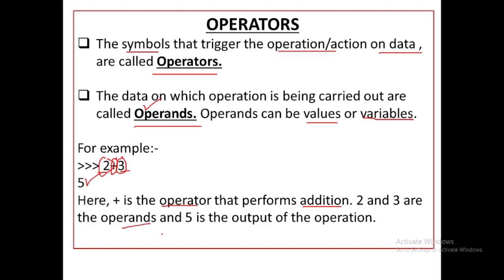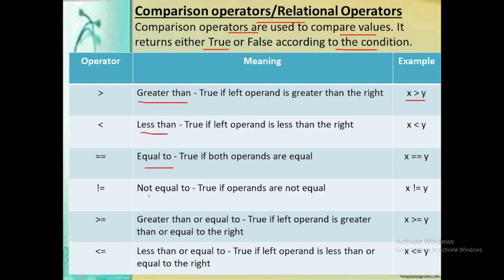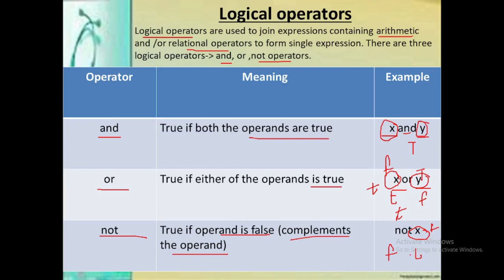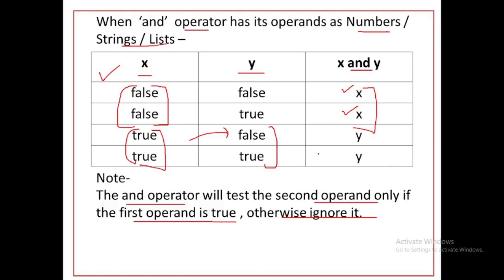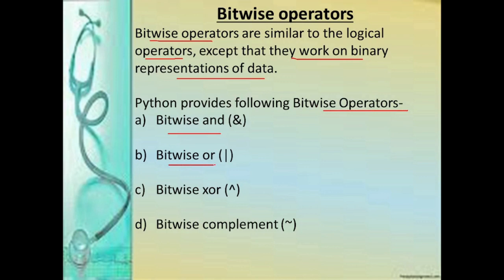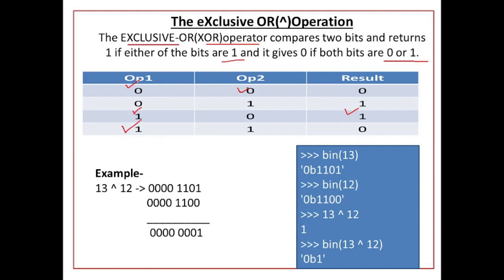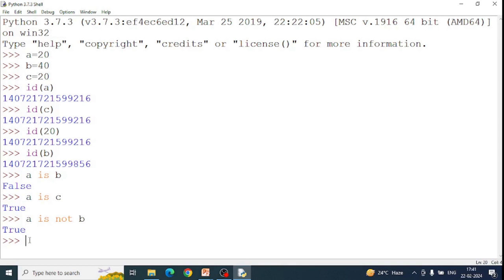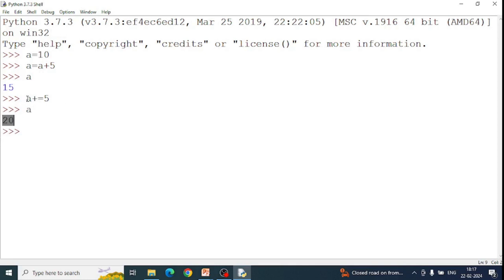Operators in Python | Types of Operators in Python | CBSE Class 11 CS / IP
Operators in Python | Python Operators | Types of Operators in Python | CBSE Class 11 Computer Science / Informatics Practices